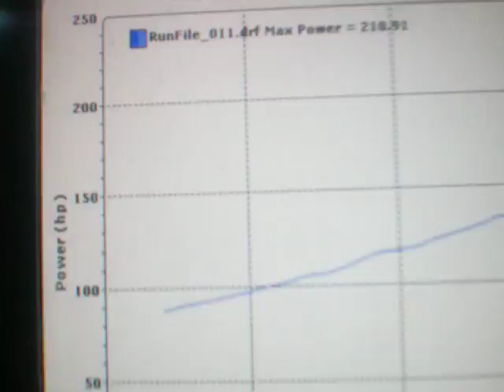Only Making 210 =)